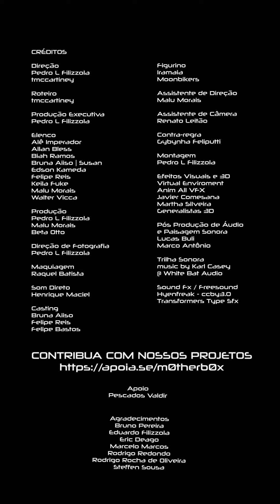Missão Marte episódio 10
Em que a tripulação da missão Marte continua sua espera pelo resultado da reinicialização do computador de bordo enquanto tensão dentro da nave aumenta

Arte do cartaz: @esterbarbosas

Elenco: @allan7bless @biah.ramoss @brunaaiiso @edsonkameda @felipereis_fr @keilafuke @maluh_morais @waltervicca @aleimperador

Direção: @pedrolfilizzola @tmccartiney

Roteiro: @tmccartiney

Produção Executiva : @pedrolfilizzola

Maquiagem: @menos_kell

Assistente de Direção : @maluh_morais

Contra-regra
Giba

Figurino
Iramaia

Efeitos Visuais e 3D: @comesana.javier @martha.mato

Paisagem Sonora e pós de áudio
@bulilucas Marco Antônio D'Àngelo